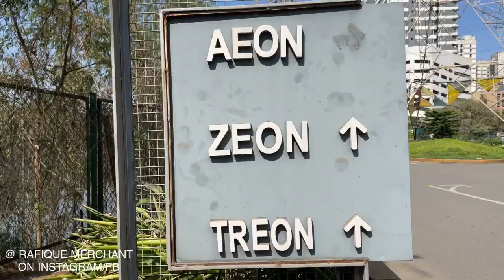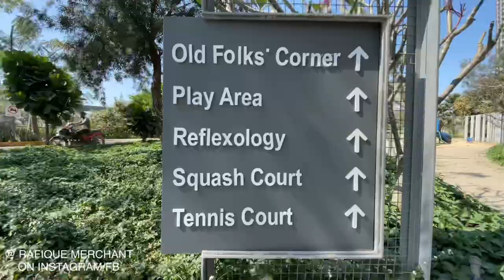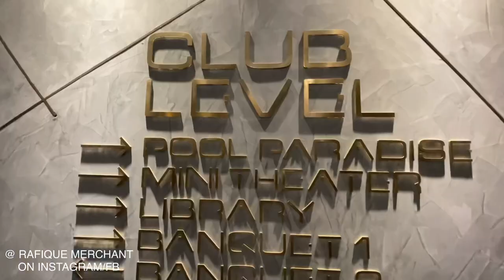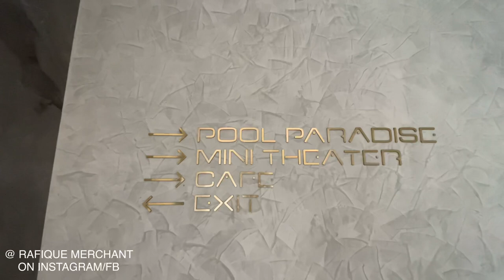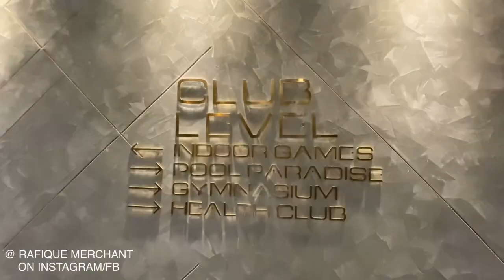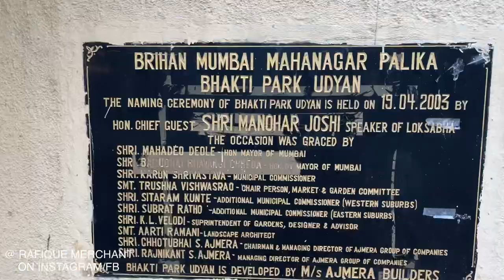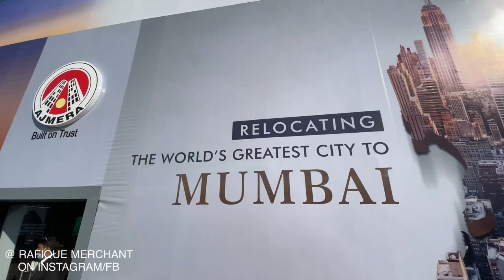Ajmera NYC, WADALA, 2 & 3BHK Homes starting 1.99 CRORE, Wadala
2 & 3 BHK Lifestyle Homes starting from 1.99* Crore.

AJMERA GROUP

introducing:

CODENAME NYC

THE MOST AWAITED PRE LAUNCH OF MUMBAI

ON 100 ACRES OF FREEHOLD LAND CONTINUING THE LEGACY OF 53 YEARS

WITH 25 ACRES PERMANENT LANDSCAPED GARDEN

A HIGH RISE OF 44 storey tower

2 BHK
750 Sqft Carpet
2.30 Cr all inclusive

3 BHK (S)
977 Sqft Carpet

3 BHK (L)
1122 Sqft Carpet

ADVERTISE, SELL, RENT YOUR PROPERTIES ON YOUTUBE INSTAGRAM FACEBOOK WITH RAFIQUE MERCHANT 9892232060, 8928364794